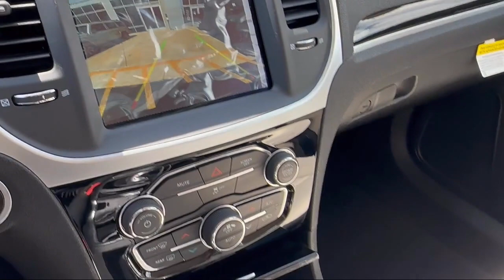2023 Chrysler 300 Touring Sedan Brownsville Harlingen McAllen Weslaco Port Isabel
2023 Chrysler 300 Touring Sedan Stock Number: C609272 Vin:2C3CCAAG8PH609272.

2101 Central Blvd.